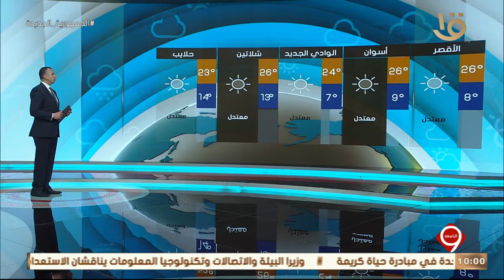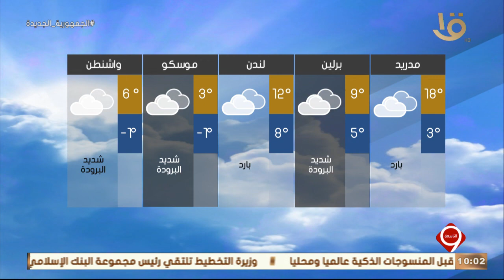نشرة التاسعة|الأرصاد..طقس الثلاثاء مائل للدفء.. بيان بدرجات الحرارة المتوقعة غدا في مختلف مدن العالم